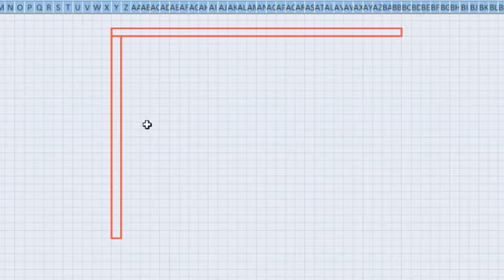25 x 28 foot ka ghar naksha || 25x28 house plan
1नहेक्टेयर में 250 डिसमित तब